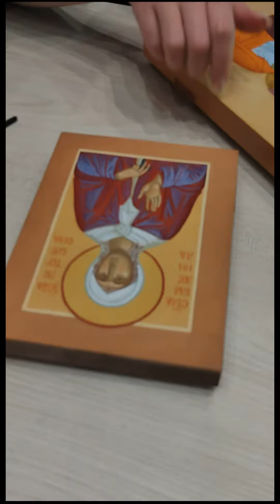Казанская икона Божией Матери: как восстановить прорись?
Научиться писать Казанскую икону Божией Матери может каждый! Руководитель «Русской Иконописной Школы» Елена Стажук рассказывает ученице, как восстановить прорись, которая скрыта под слоями пигмента и делится другими секретами иконописного мастерства. Встреча с учениками прошла в Москве в апреле 2024 года